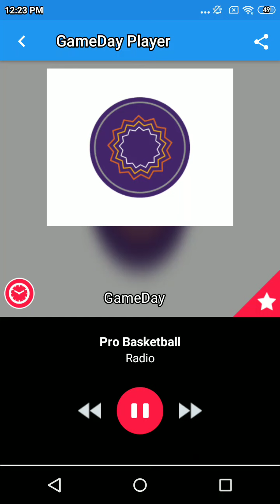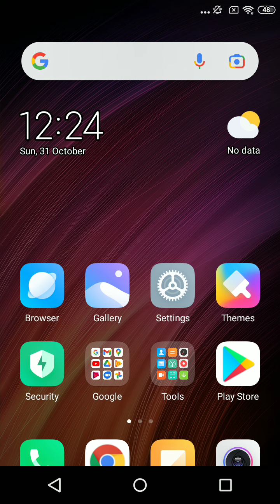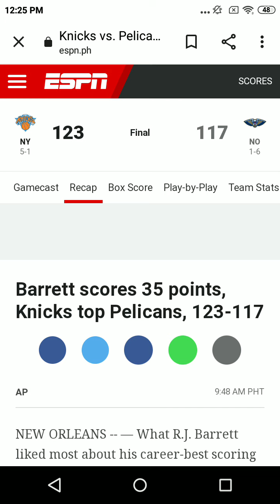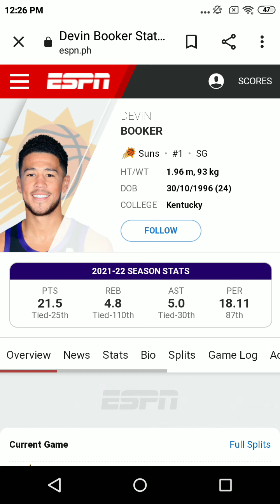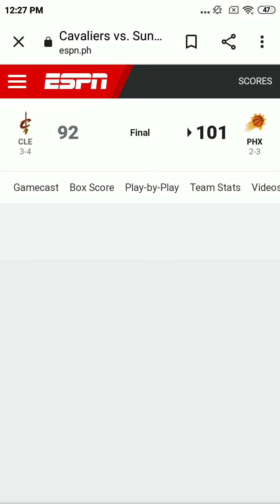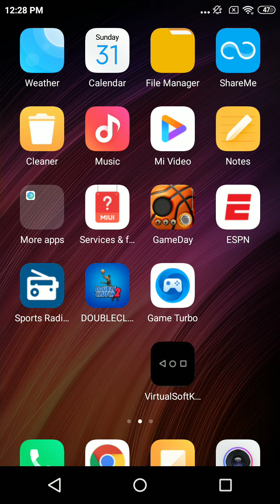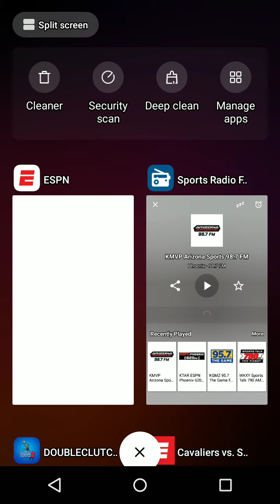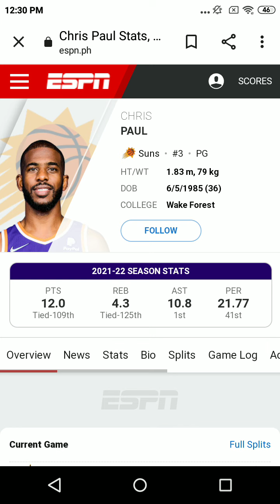Oct 30 2021- Suns Postgame Radio- Regular Season